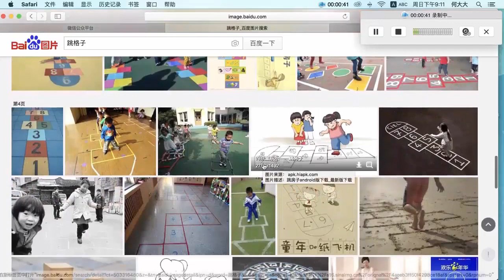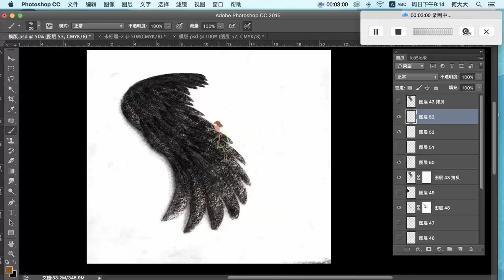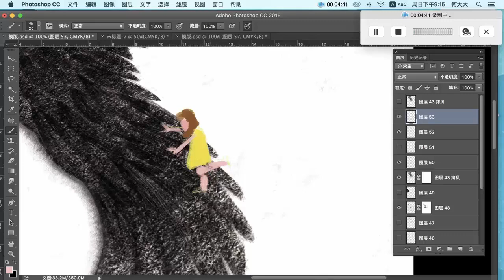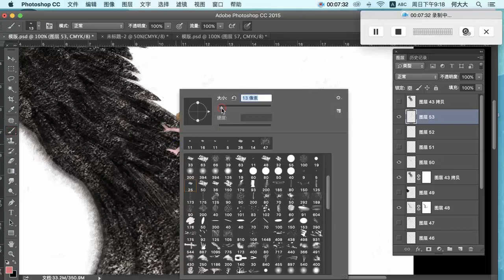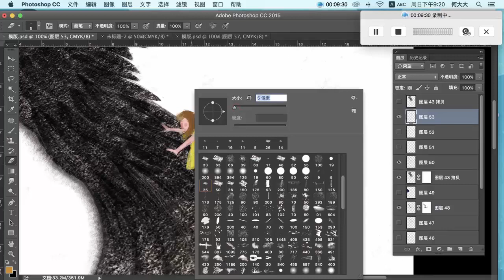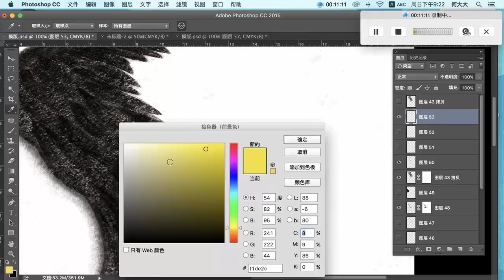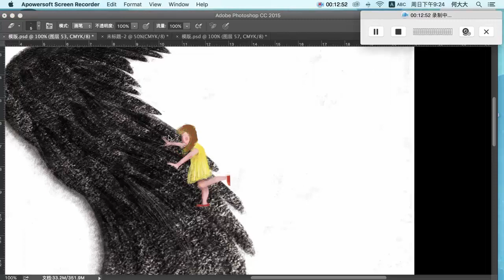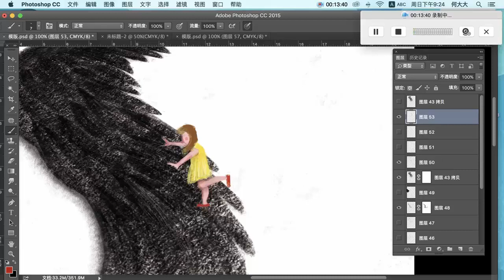商业插画19 案例展示（三）